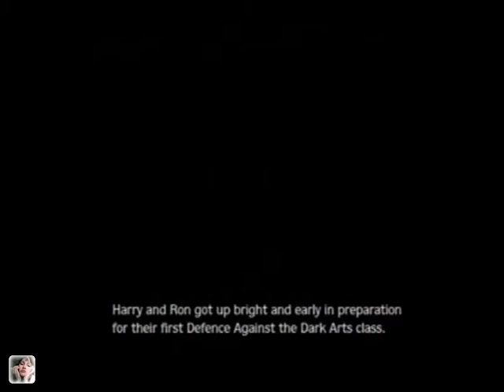Спальни девочек и мальчиков в игре "Узник Азкабана" (PlayStation2)/ Bedrooms of girls and boys (PS2)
Спальни девочек и мальчиков в игре "Гарри Поттер и Узник Азкабана" (PlayStation2).
Bedrooms of girls and boys in game "Harry Potter and the Prisoner Of Azkaban" (PS2).